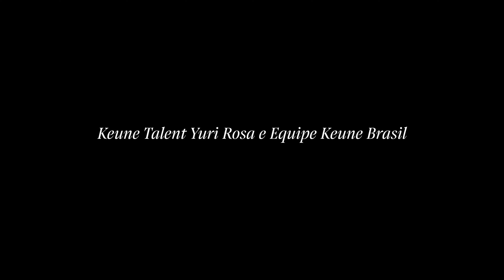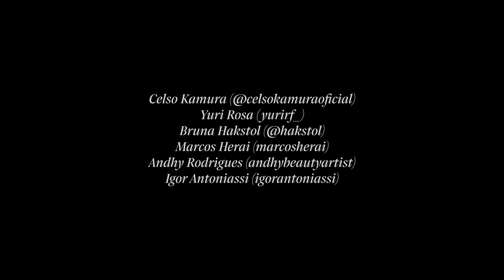A LA GARÇONNE | SPFWN54 | C.KAMURA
Nessa nova temporada de vídeos para o canal C.Kamura, nossa equipe entrega tudo quando o assunto é producao de beauté em desfiles de moda! Assinamos a beleza das marcas no desfile SPFW54 sob o comando do nosso Beauty Experte Celso Kamura.

Realização @ckamura
Produção @yoougroup

Desfile: @alagarconne SPFW54

Equipe C.Kamura:
Celso Kamura @celsokamuraoficial
Yuri Rosa @yurirf_
Bruna Hakstol @hakstol
Marcos Herai @marcosherai
Andhy Rodrigues @andhybeautyartist
Igor Antoniassi @igorantoniassi

Make: FRAN by Franciny Ehlke @franbyfr

Hair: Keune Cosmetics @keunebrasil
Keune Talent: Yuri Rosa
Equipe Keune Brasil

Direção de Desfile: Bill MacIntyre @billmacintyre

Fotografia: Patricia Canola @patriciacanola
Baixe o app C.Kamura e agende seu procedimento.